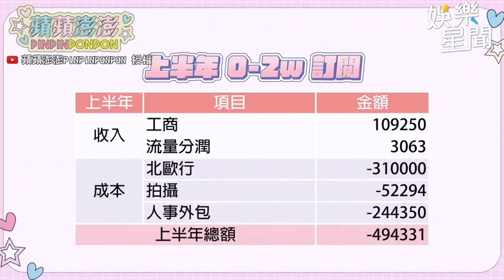蘋蘋澎澎頻道創立一週年！公開這一年到底賺了多少！｜@star_setn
@pinpinponpon627 授權